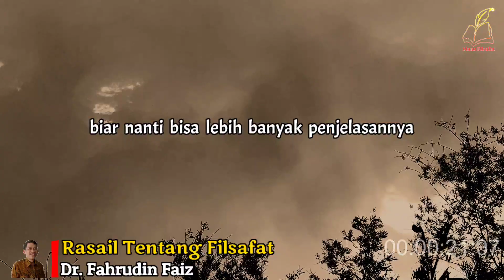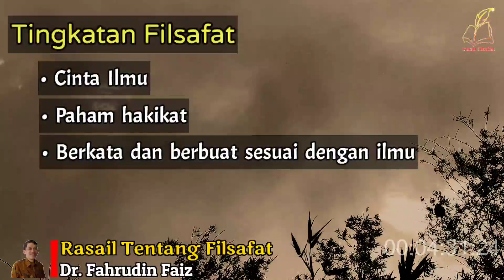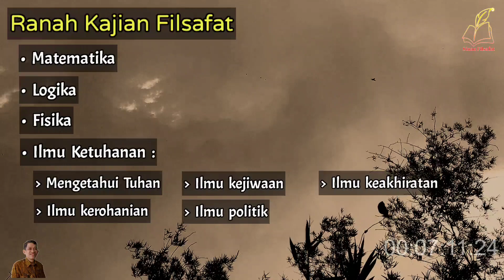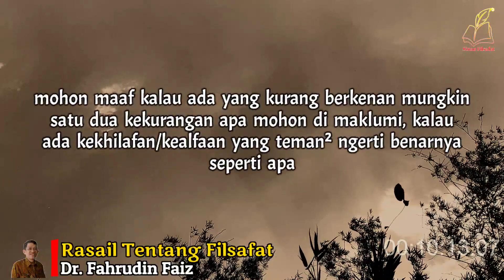Karena Paham Membuahkan Kesadaran | Ngaji Filsafat | Dr. Fahruddin Faiz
fahruddin faiz, ngaji filsafat, dr. fahruddin faiz, fahruddin faiz viral, kajian filsafat, filsafat, filsafat kehidupan, filsafat terbaru